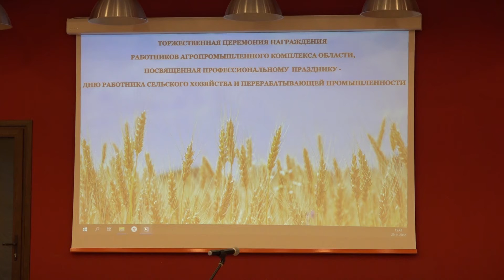Совещание по итогам уборочной кампании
В Патриаршем саду областной столицы чествовали работников сельского хозяйства.

Лучших аграриев области наградили и подвели итоги работы в этой отрасли.